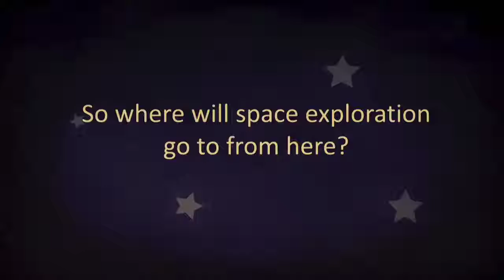Space Exploration" A Go To Space Exploration"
Here you all are going to see how we discovered or explored the space.it is a simple animation for childrens to be loved.